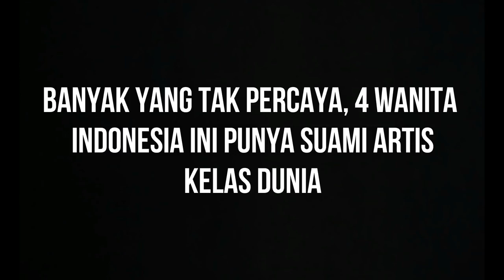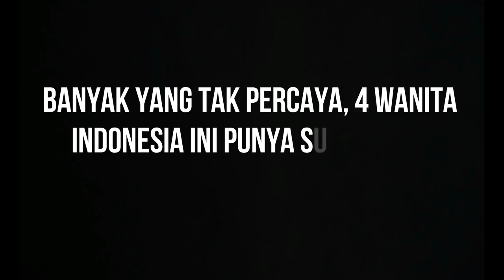Banyak Yang Tak Percaya, 4 Wanita Indonesia Ini Punya Suami Artis Kelas Dunia